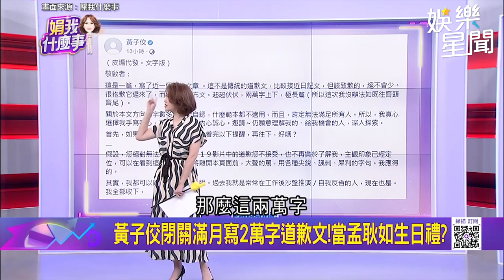黃子佼長文道歉！許聖梅爆他與吳宗憲「2大宿怨」｜三立娛樂星聞